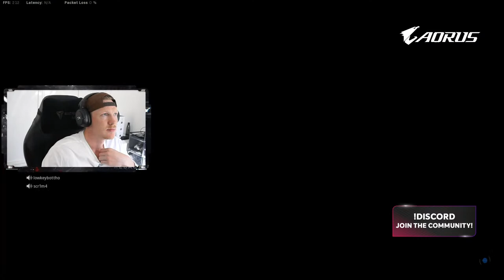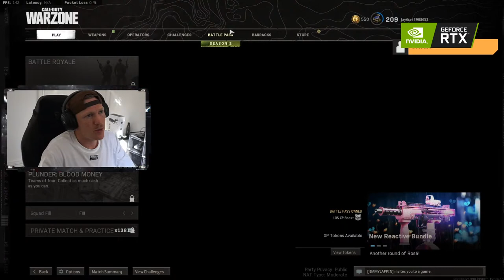Jordon Sweet playing FIFA 21! AFL Gamers Network!